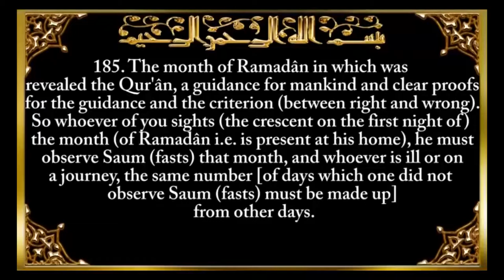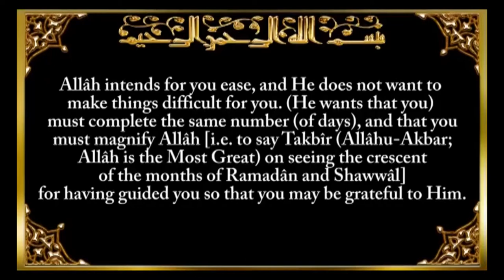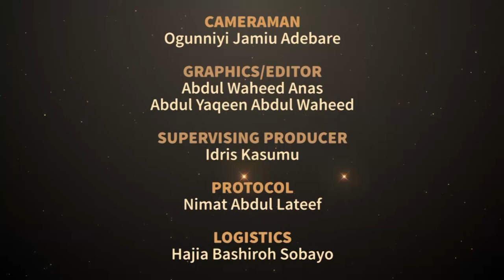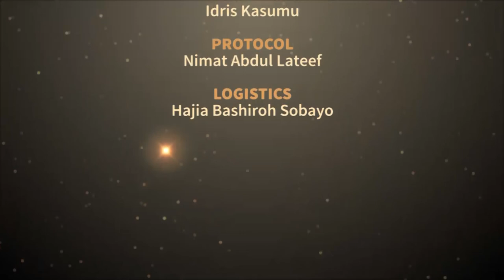ALMUMINAAT RAMADAN 1442 04 Maintaining physical & mental wellness in Ramadan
ALMUMINAAT NIG